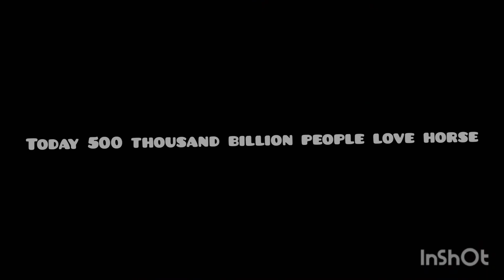how to fall